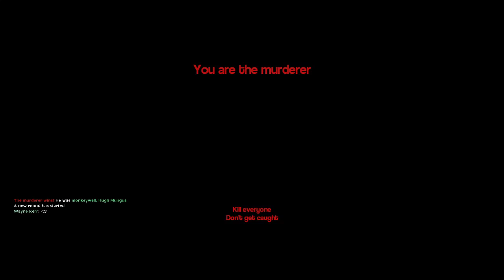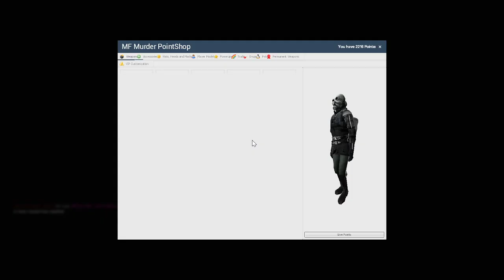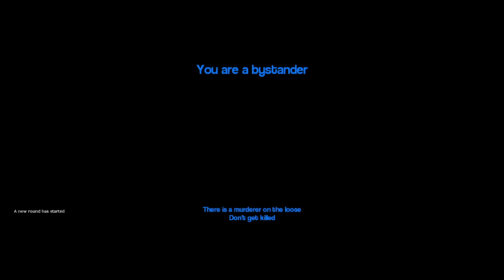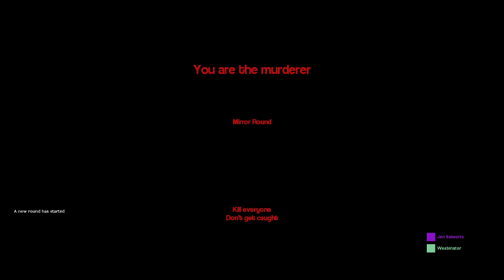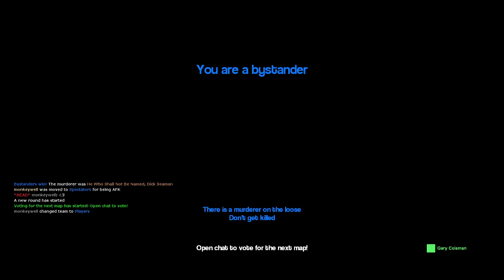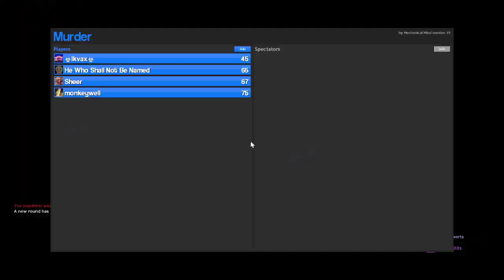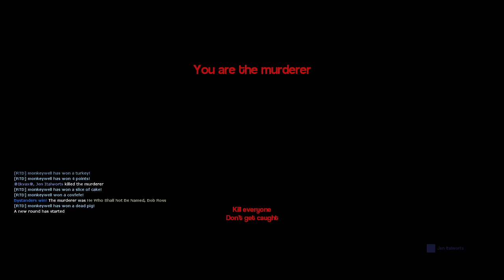GMod - Miyu's Funbox Murder Christmas Map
This is server is like the new cG :)